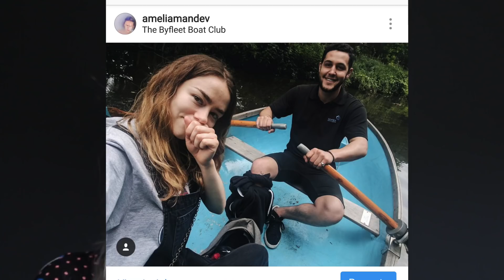What's Wrong With My Teeth?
► My book

• What are we wearing?